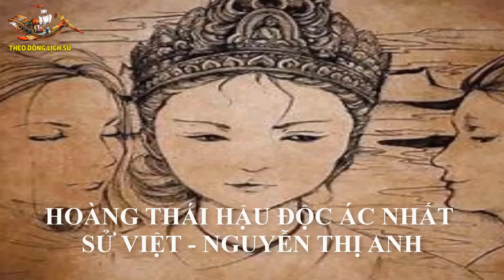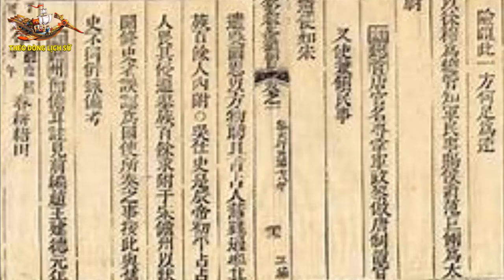5 Hoàng Hậu Tàn độc Trung Hoa không bằng 1 Hoàng hậu Đại Việt!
5 Hoàng Hậu Tàn độc Trung Hoa không bằng 1 Hoàng hậu Đại Việt...Theo Dòng Lịch Sử sẽ đem đến cho quý vị khán giả những kiến thức lịch sử chính xác nhất, giúp quý vị và các bạn tìm hiểu Lịch sử dân tộc và Lịch sử Thế giới dễ dàng nhất, thuận tiện nhất!